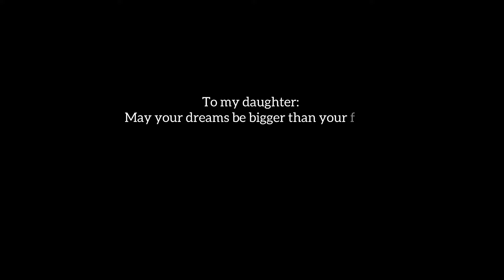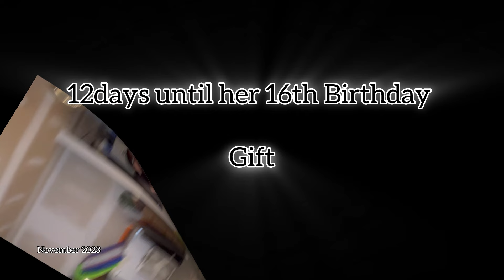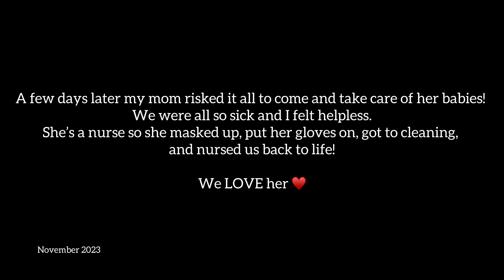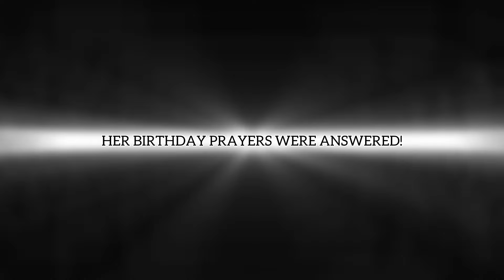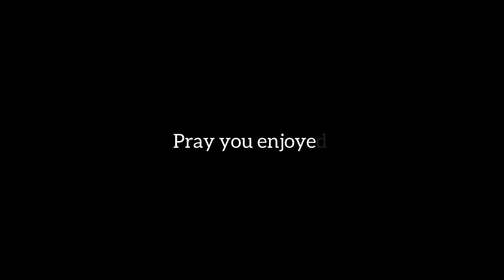VLOG: Sweet 16 Birthday Idea/ 16 Gifts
Wow! This was so much fun! How did you celbrate your childs or your sweet 16?

✨Send us goodies:
Camden Sc 29020